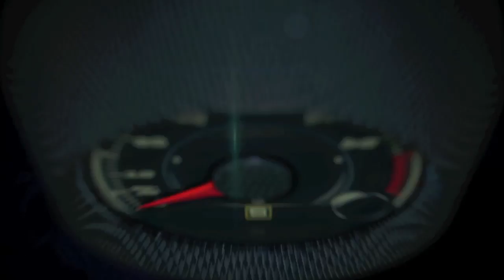2014 Toyota Highlander LXE power lift gate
2014 Toyota Highlander power lift gate